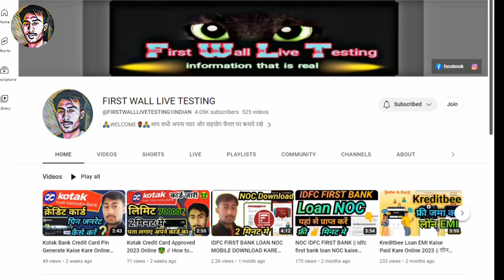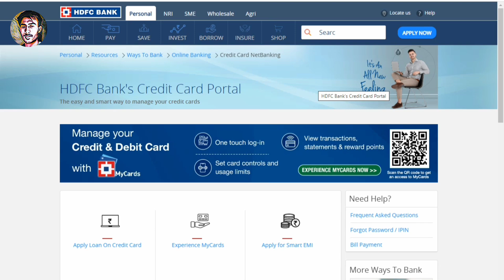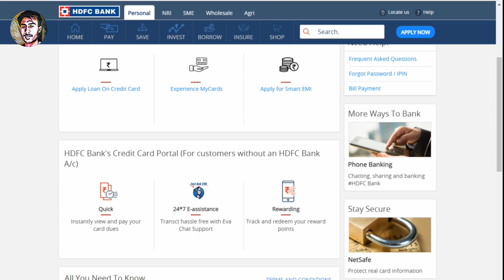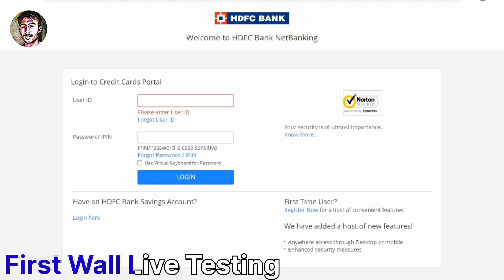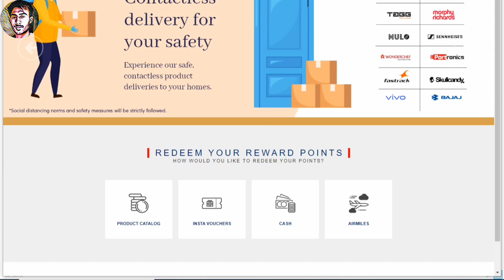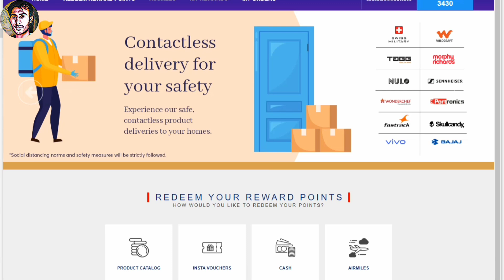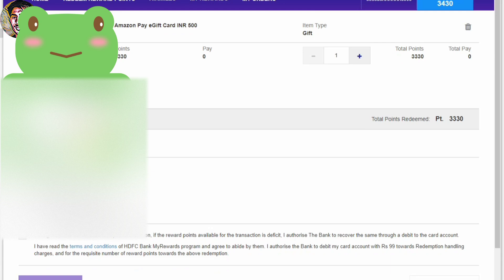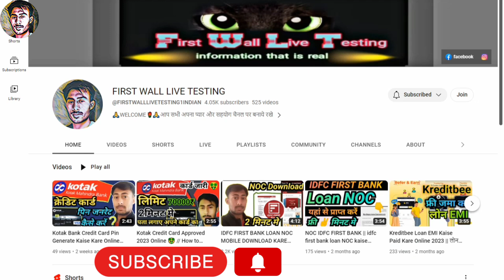credit card reward points convert to cash|| hdfc credit card rewards point redeem kaise kare 2023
Hello Dosto agar aapke pass hdfc bank ka credit card hai or es mai kafi sare reward points hai to aaj mai apko sikhaunga ki kaise esko app cash mai convert kar sakte hai apne rewards point ko.

00:00

 3. idfc first bank NOC mobile se kaise nikale 2022 || How to download NOC idfc first bank ||
 4. idfc first bank partner registration process 2022 !! How to earn online by idfc first bank !!
 5. idfc first bank EMI card || how to apply EMI card 2022 || watch live proof || मिल गया कार्ड 😄

. :- SBI BANK -: .

 1. sbi cashback credit card launch 2022 || how to apply sbi cashback credit card || credit card review

⚠️ This channel does not  promotes or encourages

Creat by Dev Prajapat ( First Wall Live Testing )